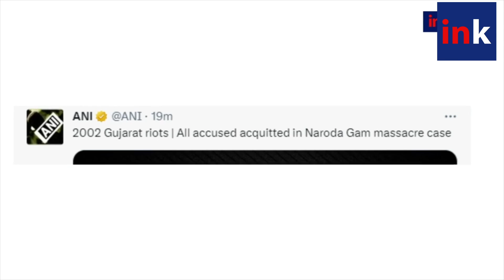Naroda Gam massacre: BJP पर भड़के Owaisi बोले- तुम्हें सियासत ने हक दिया है, जिसे भी चाहो हलाल कर दो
Naroda Gam Massacre: सभी आरोपियों के बरी होने पर ओवैसी ने कसा तीखा तंज, वीडियो में जानें क्या बोले AIMIM चीफ ओवैसी.